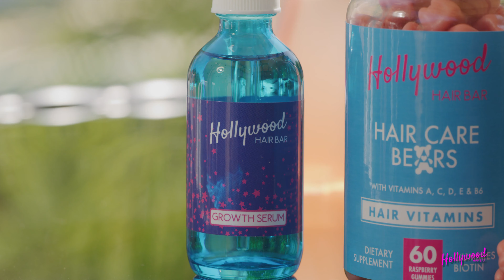Tiffany from Hollywood Hair Bar | The Snow Agency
Check out Tiffany from Hollywood Hair Bar's video testimonial about her experience working with The Snow Agency.